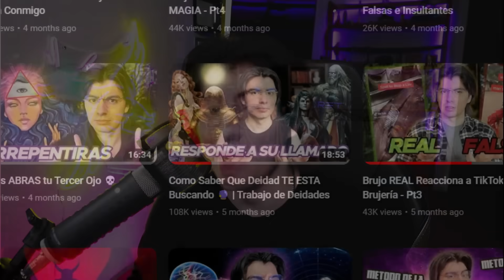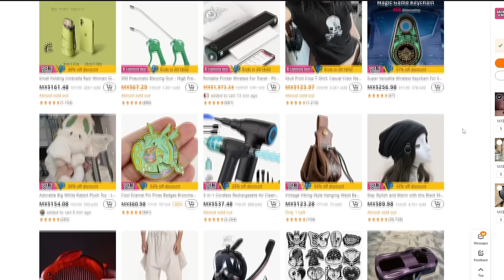Como Trabajar con una Deidad | Desbloquea tu Potencial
Compra mis selecciones:
Rompecabezas de madera de animales, rompecabezas de madera con forma de animal irregular único, regalo creativo para adolescentes y adultos MX$139.59💰

50 Unids Retro Serie De Halloween Pegatinas De Graffiti Para Maletas Cajas De Teléfonos Móviles Laptop Casco Skateboard Pegatinas Decorativas Impermeables DIY Juguetes Creativos MX$32.49💰

Diseño De Dinosaurio De Dibujos Animados Juguete Aleatorio De Teaser De Gato, Juguetes De Catapulta De Dinosaurio Para Niños MX$22.59💰

Quita Espinillas Y Acné. Aspirador De Espinillas. Cuidado De La Piel. Limpiador De Poros Mutifuncional MX$174.49💰

1 pieza de juguete rosa para apretar, juguete para apretar de melocotón, mini juguete suave y lindo de melocotón para niños adultos, suministros divertidos para fiestas novedosas, accesorios para fundas de teléfonos móviles MX$9.19💰
Mini Plancha De Vapor Para Calentamiento Rápido, Plancha De Viaje Pequeña Con Vapor, Plancha De Ropa Con Vapor Plegable Y Giratoria De Mano, Plancha De Hierro Con Vapor, Plancha Plana Con Vapor Portátil, Mini Máquina De Planchar, Mango Antideslizante. MX$198.99💰
1 Ud., 9,05 Pulgadas De Largo, Silbato Deslizante De Juguete Con Barra Deslizante De Acero Inoxidable, Adecuado Para El Habla De Los Niños Y El Entrenamiento De Los Músculos Orales, Adecuado Para Juegos De Padres E Hijos, Regalos Educativos Para Fiestas MX$37.99💰

1Pc Casa De Muñecas En Miniatura Simulación Mini Despensa Modelo DIY Accesorios Escena Accesorios Decoración Juguete MX$92.49💰

Almohada Muñeca Parodia Diversión Oscura Divertida Linda Muñeca, Accesorios Para Fotos Muñeca Decoración Regalo Bebé MX$181.39💰